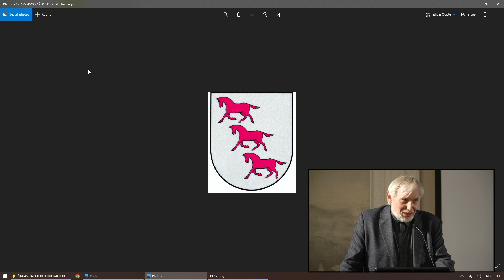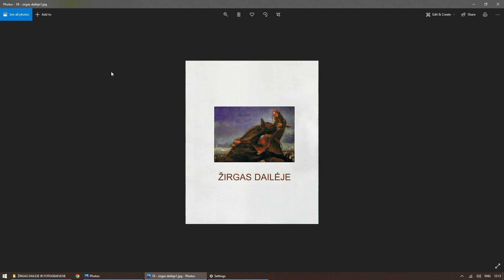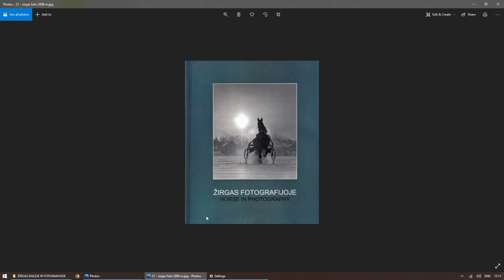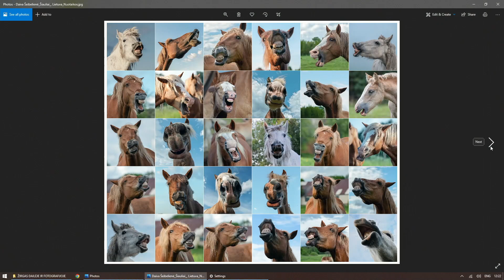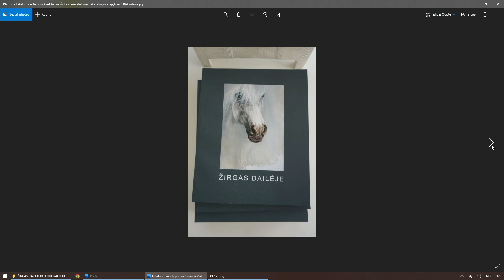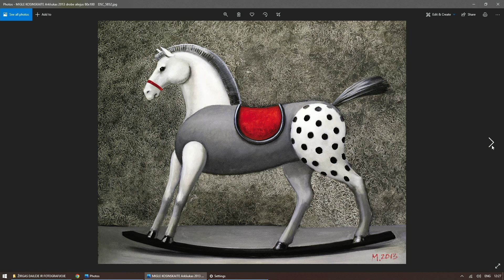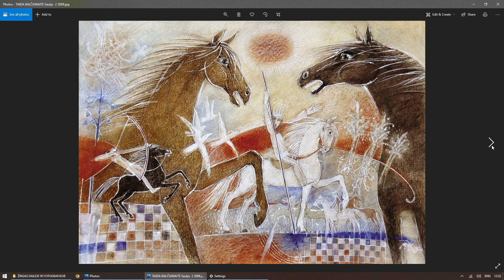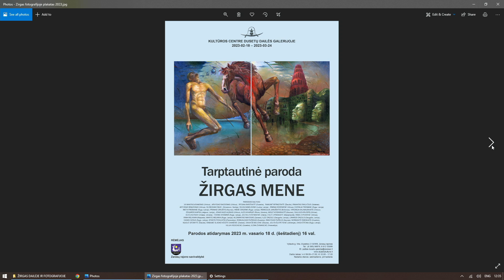ŽIRGAS LIETUVIŲ DAILĖJE IR FOTOGRAFIJOJE: ILGAMETĖ PARODŲ TRADICIJA | Alvydas Stauskas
Minint pirmojo Lietuvos valstybinio žirgyno įsteigimo 100-mečio jubiliejų, Lietuvos Respublikos Seimas 2023-iuosius paskelbė Žirgo metais, šia proga lapkričio 6–7 d. Vilniaus etninės kultūros centras rengė mokslinę-praktinę konferenciją tema „Žirgas lietuvių kultūroje“.

Kultūros centro Dusetų dailės galerijos direktorius Alvydas Stauskas pranešime aptaria žirgo vaizdinį vizualaus meno parodose.